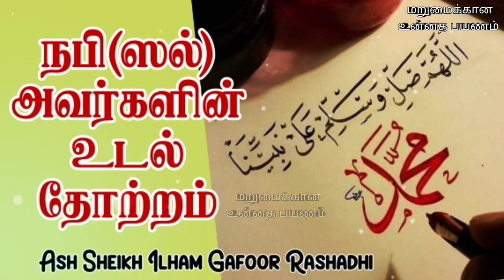Physical Beauty Of Prophet Muhammad (ﷺ) | Ash Sheikh Ilham Gafoor Rashadhi | Tamil Bayan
This video is about a bayan in Tamil on the topic of Physical Beauty Of Prophet Muhammad (sal) by Ash Sheikh Ilham Gafoor Rashadhi on Wednesday 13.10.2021 ( live stream special Bayan).